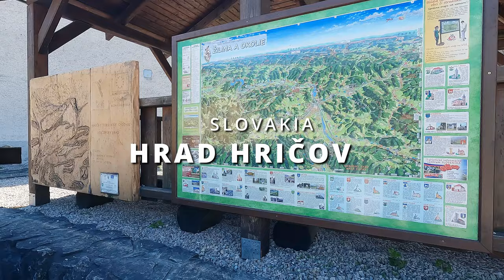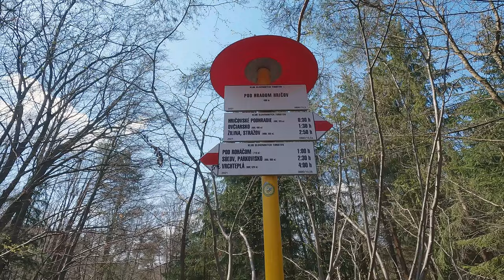Výlet na HRAD HRIČOV / Castle HRIČOV - Family travel video |GoPro Hero 10 4K Cinematic footage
Video vniklo pri príležitosti návštevy zrúcaniny hradu Hričov.
Je to krásne miesto, ktoré určite navštívte ak budete v blízkom okolí.
Samozrejme nechýba môj skromný komentár. Konečne som si zaobstaral Media mod na moju GoPro tak už aj ten zvuk je omnoho lepší.

Vďaka. 💖
The video was made on the occasion of a visit to the ruins of the Hričov castle.
It is a beautiful place that you should definitely visit if you are in the vicinity.
Of course, my modest comment is not missing. I finally got a Media mod for my GoPro, so even the sound is much better.